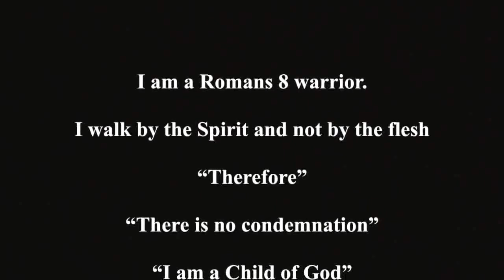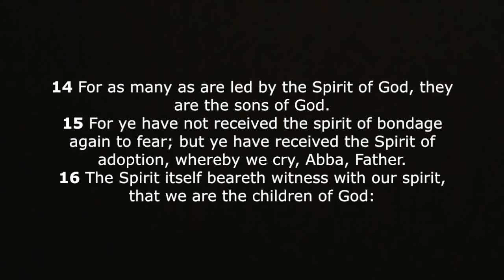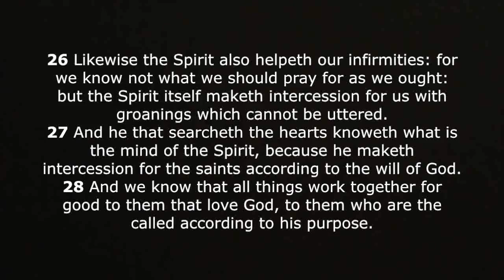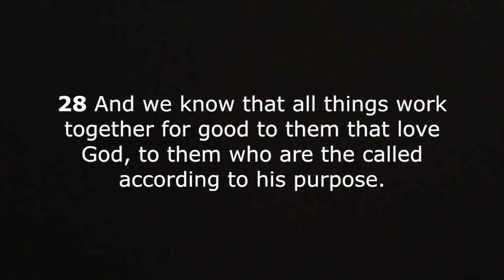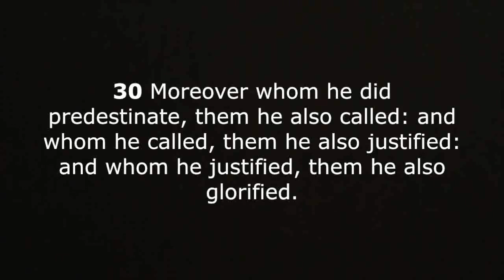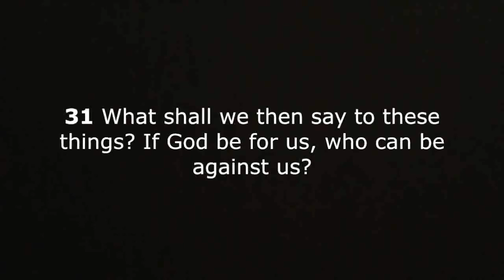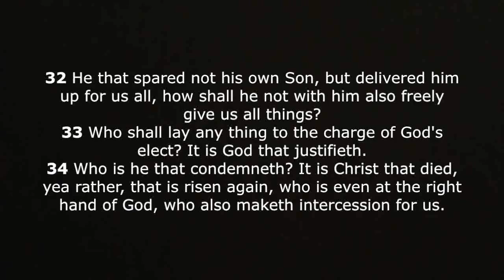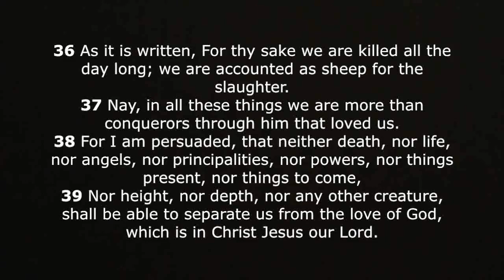Our Salvation is from Eternity Past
Although salvation from our view is instantaneously act---from God’s viewpoint our salvation stretches from eternity past to eternity future and is completed when we stand their just like Him. It took an eternity to save our soul in the eyes of God. Our salvation started in eternity past.